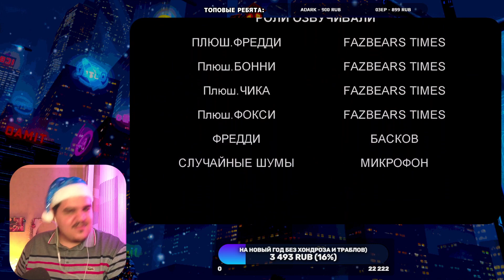▷ ПЛЮШЕВЫЕ ПРИДУРКИ - СБОРНИК (FNAF АНИМАЦИИ ПО ОХРАНЕ КИРПИЧА!) | РЕАКЦИЯ на Fazbears Times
ЭТО НОВЫЙ РАГ ДЕЙЗ!?!?!
БЛАГОДАРЮ ЗА ЗАКАЗ ВИДЕО: анонимус
ПОДДЕРЖИ АВТОРА ОРИГИНАЛА, ДРУЖЕ!)
►МОНЕТКА НА ЗАКАЗ ВИДЕО И ПОДДЕРЖКУ КАНАЛА:
самая легкая работа - это охранять кирпич